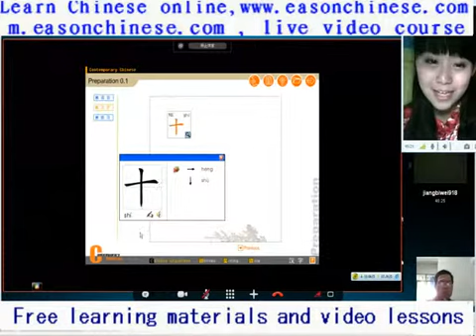1830grandparents home dog and cat